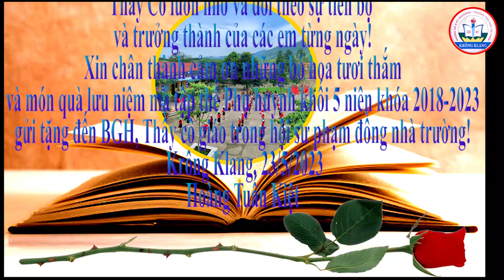NIÊN KHÓA 2018-2023 TRI ÂN THẦY CÔ